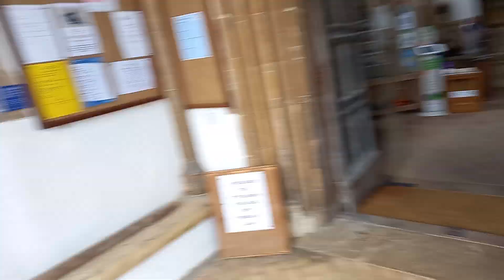Southwold 2024 Theasdroimneach